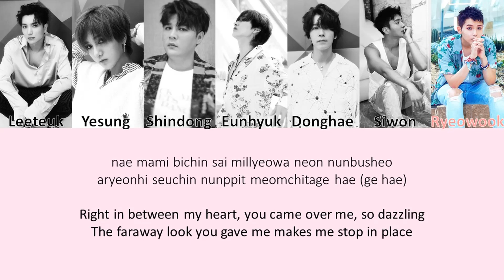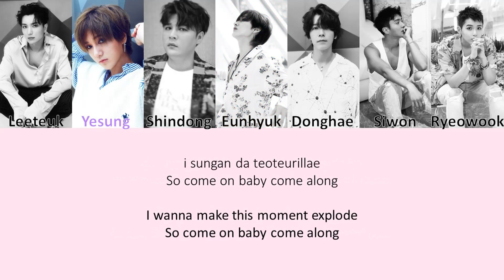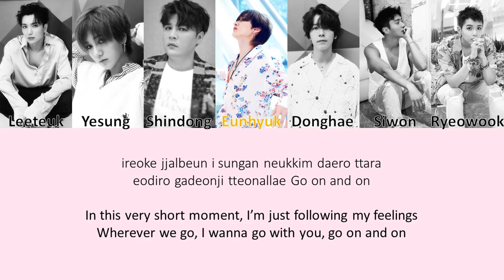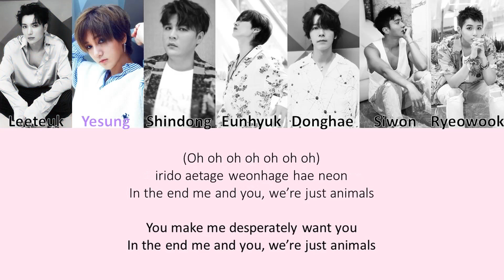Super Junior Animals Lyrics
Super Junior - Animals
Album - One More Time

Lyrics translation credited to colourcodedlyrics